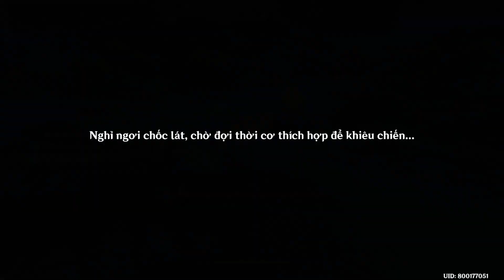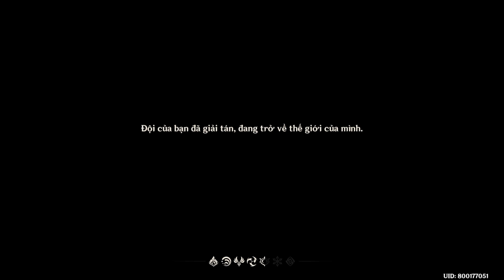[SPOILER] Genshin Impact - Nhiệm Vụ Sự kiện Tết Hải Đăng - Âm vang dạ tấu - Ngày 1